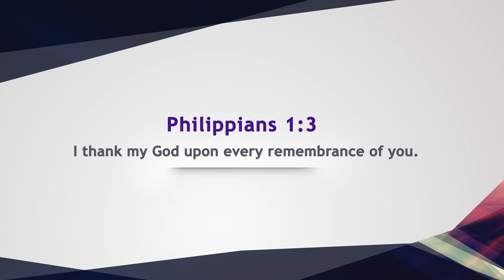WHEN SATAN IS YOUR CHURCH MEMBER || By Prophet Chris Asante || Chris Asante Ministries || 22ND AUG.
WHEN SATAN IS YOUR CHURCH MEMBER || By Prophet Chris Asante || Chris Asante Ministries || 22ND AUGUST

when satan is your church member,satan,church,spiritual warfare,key and peele church,bible,holy spirit,bible study,church of satan,church lady satan,key and peele church ladies,anton lavey church of satan,end of days satan